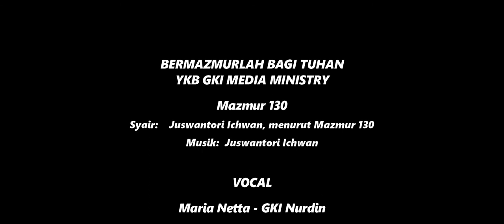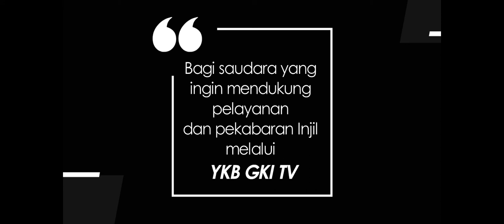Bermazmurlah Bagi Tuhan | Mazmur 130 | Maria Netta - GKI Nurdin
BERMAZMURLAH BAGI TUHAN
Yayasan Komunikasi Bersama - Gereja Kristen Indonesia

Mazmur130

Syair    : Juswantori Ichwan, menurut Mazmur130

Vocal : Maria Neta - GKI Nurdin

Music Director : Aria Prass

Produced by : YKB Creative Media